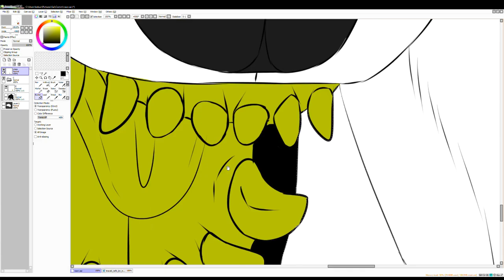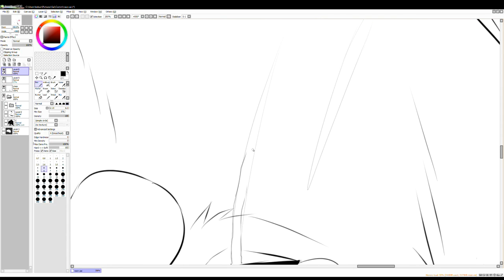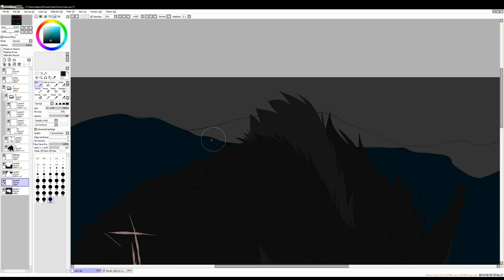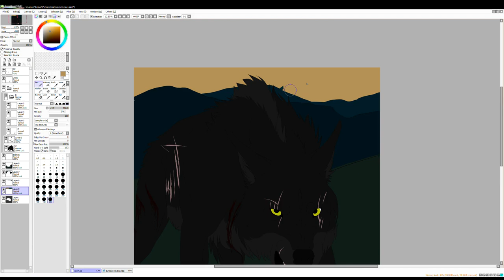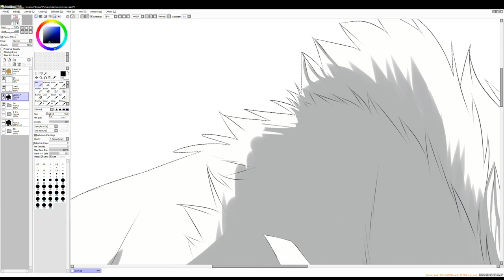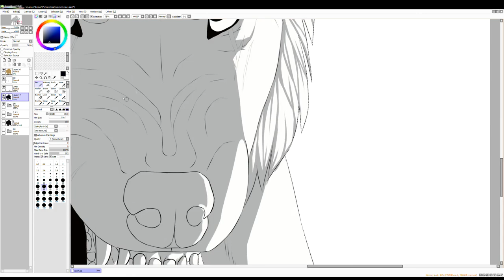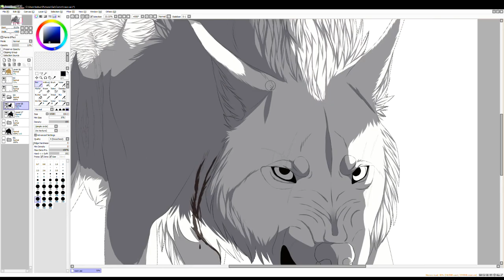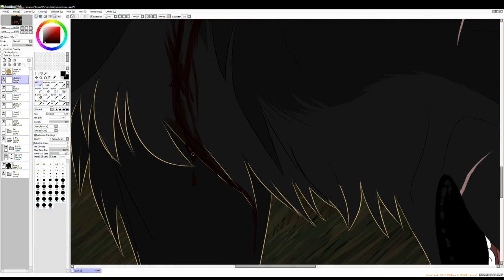Dead by sunrise [wolf speedpaint]